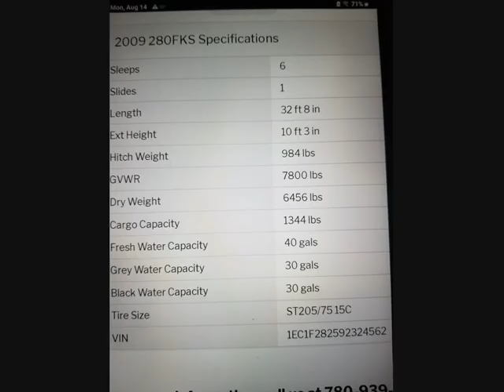2009 Fleetwood Prowler 280fks Travel Trailers RV For Sale in Floral city, Florida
RVT.com Ad ID 11319941, $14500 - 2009 Fleetwood Prowler 280fks Travel Trailers For Sale in Floral city, Florida - Has electric Bulldog... These and more new and used RVs for sale online at RVT.com Classifieds.